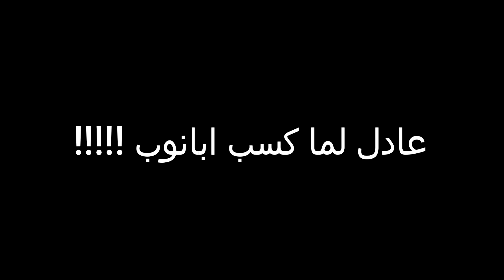تحدي الاكل في دقيقة واحدة ( ضحك غير طبيعي 😂) 1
لو تنزل تعملي فولو كمان  علي الاكونتات بتاعتي يبقي تاخد قلبي ❤️🔥